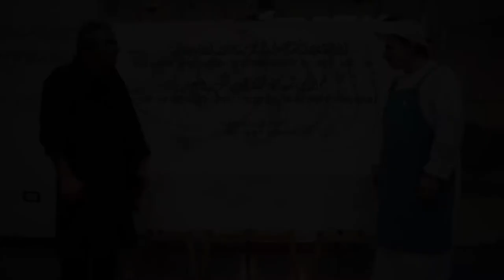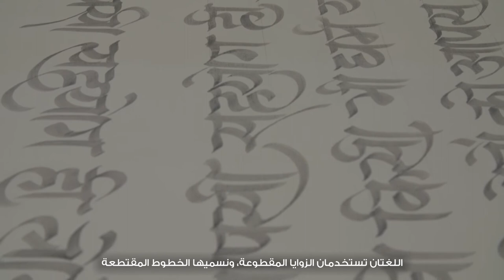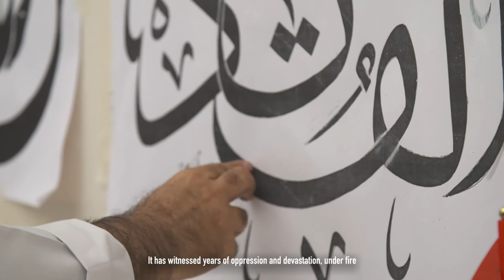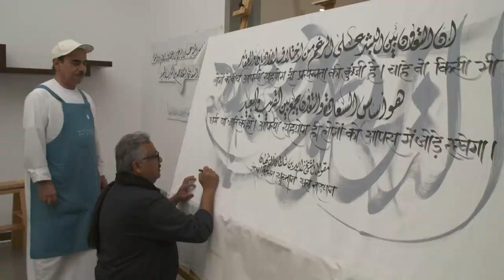Rajeev Kumar & M Mandi Calligraphy Collaboration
Collaborative exhibition created by Rajeev Kumar and  Emirati calligrapher Mohammed Mandi. Exhibition of collaborative works throughout the Abu Dhabi Festival 2018 in the Emirates Palace Auditorium Foyer.